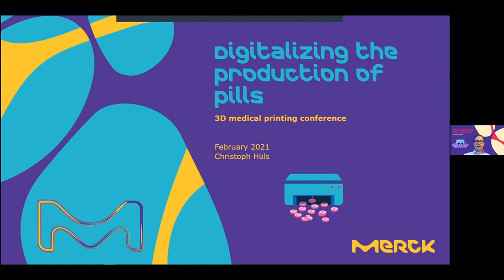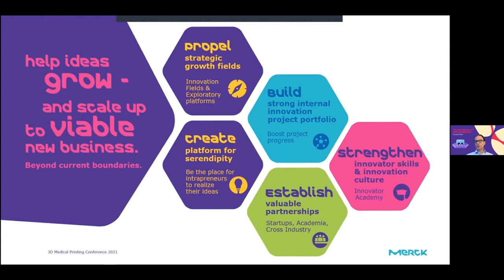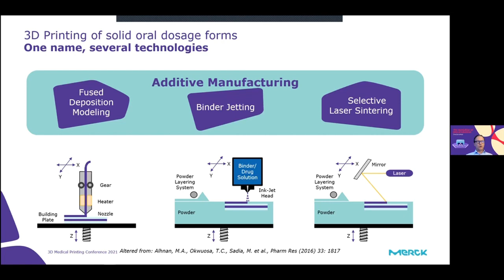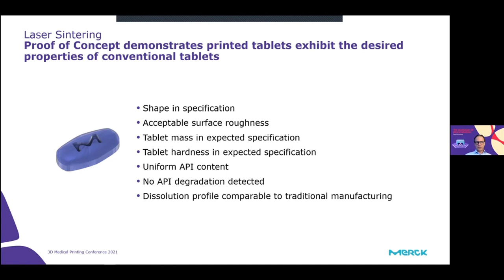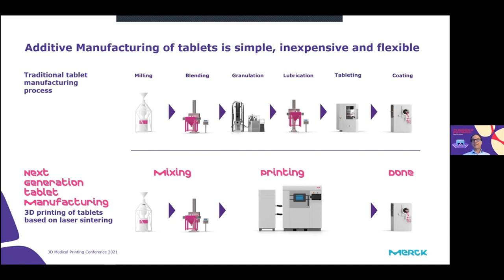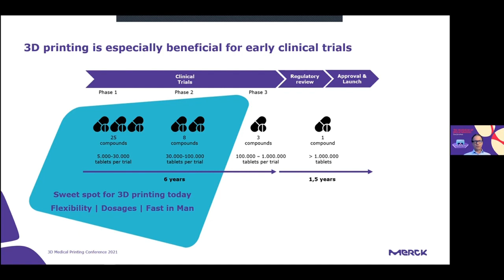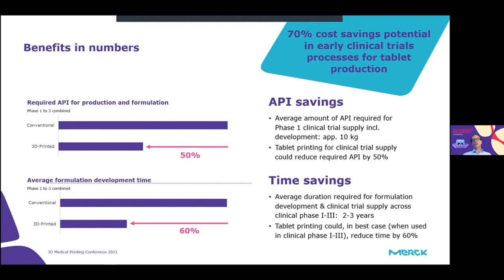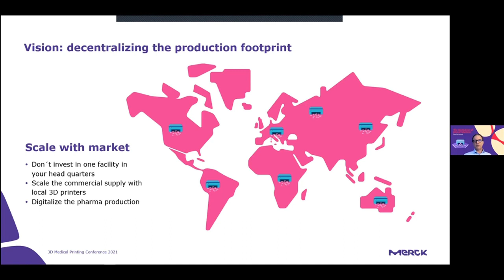Additive Manufacturing of Tablets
by Christoph Hüls, Founder Additive Manufacturing of Tablets, Merck Innovation Center, Merck KGaA

Additive Manufacturing of Tablets has the potential to simplify the manufacturing of pills (tablets). Instead of a multistep complicated process, a three step process (mixing a powder formulation, printing the tablets in the printer and coating of the tablets) will lead to cost and time savings for customers.

In a strategic collaboration with AMCM GmbH, Merck is introducing the technology first for clinical trial supply, addressing the pain points of the pharmaceutical industry of very costly and long pharmaceutical drug development. The technology holds also the potential to decentralize the pharma production in the future by scaling the production with printers installed in the growing markets. The technology has therefore the potential to bring urgently needed medicines faster to patients.